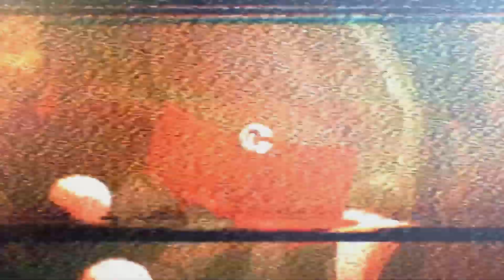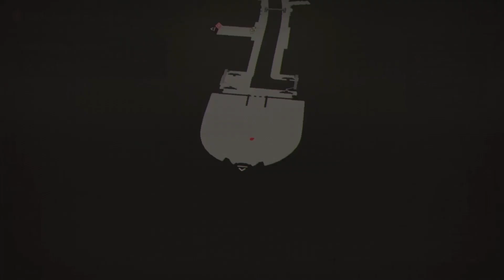Scarlet Nexus Gameplay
Scarlet Nexus es un juego de rol de acción desarrollado por Bandai Namco Studios y Tose y publicado por Bandai Namco Entertainment. Fue lanzado el 25 de junio de 2021 para Windows, PlayStation 4, PlayStation 5, Xbox One y Xbox Series X y Series S.

Fecha de Lanzamiento: 24 de junio de 2021
Plataformas: PS4, PS5, Xbox One/ Series S/X, Project Scarlett, Microsoft Windows
Géneros: Juego de rol japonés, Videojuego de rol de acción, Videojuego de aventura, Adventure
Desarrolladores: BANDAI NAMCO Studios, TOSE
Distribuidores: Bandai Namco Entertainment, BANDAI NAMCO Entertainment America Inc.